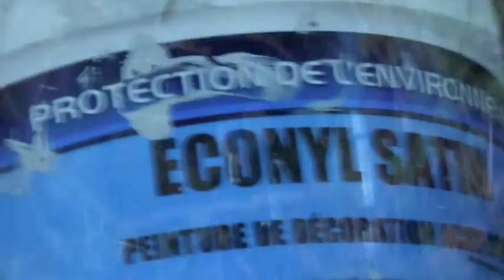Protecting of the Enivironment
Wheelchair evening picking up other fool's mess.